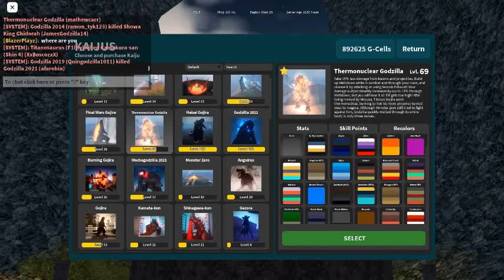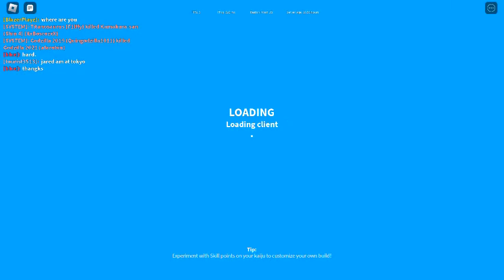Getting your revenge in kaiju universe